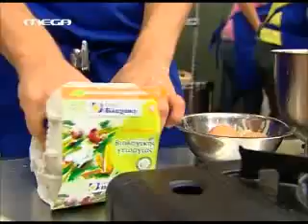MASTER CHEF 40 MASTERCHEF S01E40 MEGA GR PART 2 18/11/2010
Sorry gia ton sygxronismo hxou k eikonas!